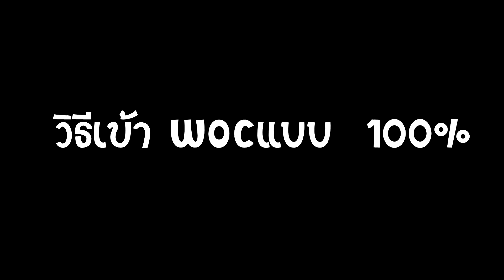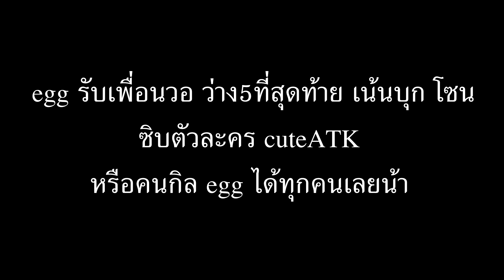ROM | เข้า WOC แบบ 100% egg Guild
Spec Computer :
RAM 16
SSD 250 GB SAMSUNG 960 EVO M.2